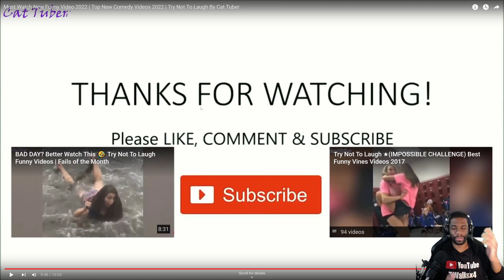TRY NOT TO LAUGH #17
and click that bell notification to never miss an upload. Thanks for the love. Also look into becoming a member for more perks and benefits.

★ Other Platforms/Channels ★

★ For Supplements ★